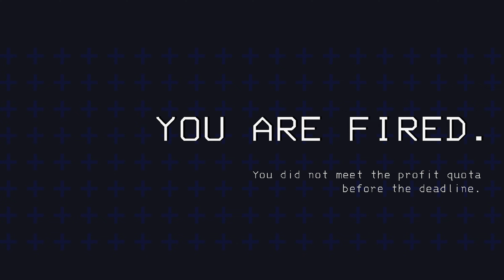ALL MY FRIENDS ARE DEAD | lethal company clips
Carly predicts her own death 3 times in this video

Part 1b in the series of lethal company videos
00:00 what is this, we sellin stuff?
01:25 oh wait there's a big worm
03:23 IM GONNA DIE
05:38 OW *splash*
07:11 she's runnin around tho
07:58 juking a monster
12:15 its electrifying
14:53 foreshadowing
17:15 outro